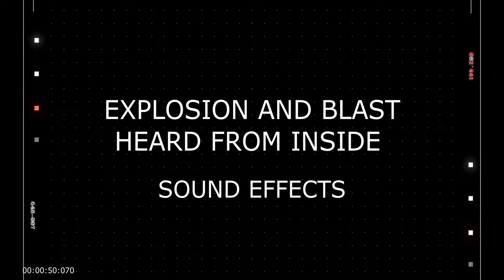Explosion and Blast Heard From Inside – Royalty Free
Get high-quality, royalty-free explosion and blast sound effects, recorded from an indoor perspective to create a muffled yet powerful impact. Perfect for use in films, video games, or projects that need realistic indoor explosion sounds. Enhance your scenes with this authentic audio for maximum dramatic effect.